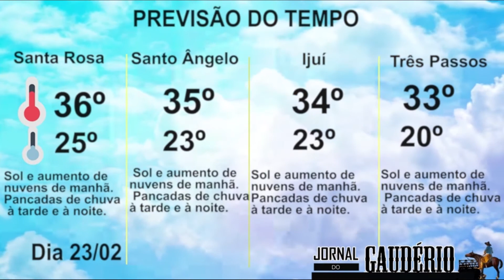Assista ao “Jornal do Gaudério” desta terça-feira, 23 de fevereiro